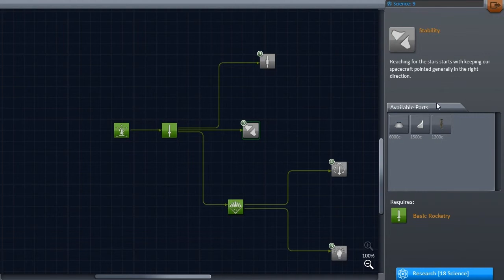Ventus Space Agency - Episode 1 - Takeoff!!! (Kerbal Space Program)